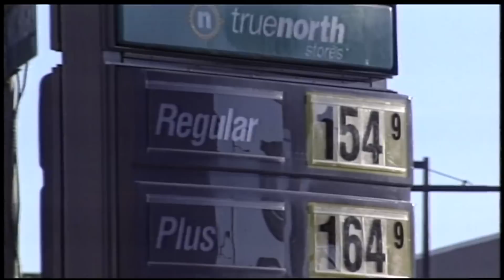September 11th 2001 - WTVG - Reporter Rebecca Regnier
Stories I filed on September 10th and 11th, 2001.